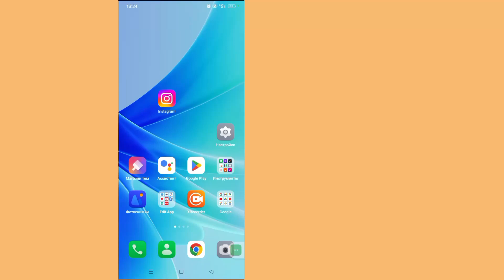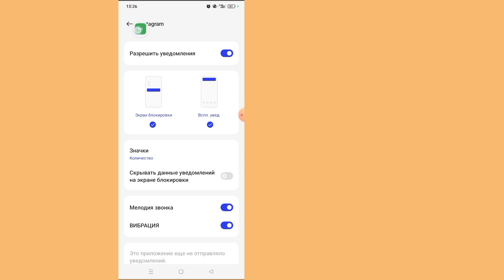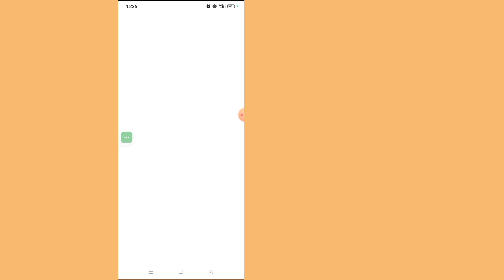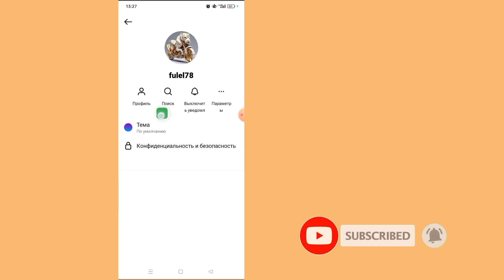Как исправить параметр темы чата в Instagram, который не отображается 2023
Как исправить параметр темы чата в Instagram, который не отображается 2023 |  Как включить опцию темы чата в Instagram

Вы хотите, чтобы опция темы чата в Instagram не отображалась в 2023 году? Если да, то это видео для вас. В этом видео я покажу вам, как исправить, что тема чата в Instagram не отображается. Я покажу самый простой и новейший процесс включения опции темы чата в Instagram. Так что продолжайте смотреть полное видео без пропуска, чтобы узнать, как исправить опцию темы чата в Instagram, которая не отображается 2023 | Как включить опцию темы чата в Instagram.

 Ваш вопрос о том, как исправить вариант темы чата в Instagram, который не отображается:

 тема чата инстаграм не отображается,
 Как исправить параметр темы чата в Instagram, который не отображается, как обновить мессенджер instagram, Как изменить тему чата в Instagram, Как включить параметр темы чата в Instagram